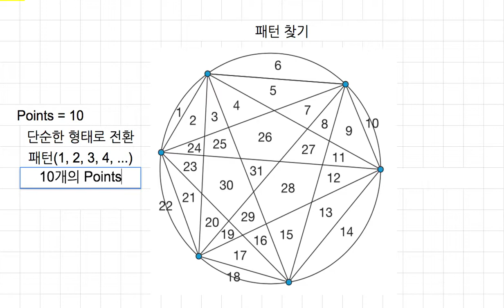[숫자와 논리] 903 QUIZ - 원주의 포인트 수와 그로 인한 도형의 수